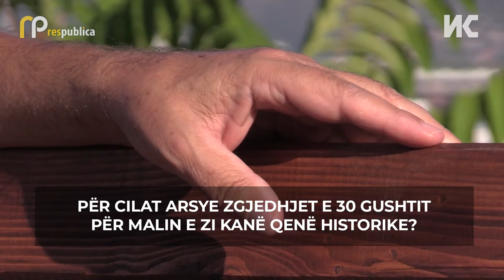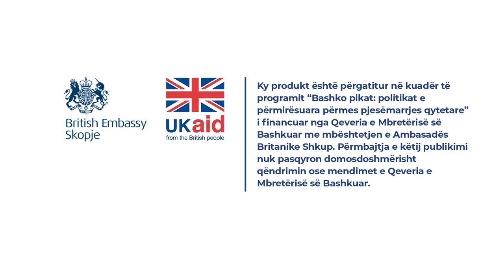Mali i Zi nuk mund të jetë faktor përçarës në rajon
Qytetarët e Malit të Zi pas tre dekadave e kanë ndërruar Partinë Demokratike të socialistëve në krye të së cilës është presidenti aktual i koalicionit të shtetit Millo Gjukanoviq. Pushteti, sipas të gjitha gjasave, do të themeloje tre koalicione të ndryshme: “Për ardhmëri të Malit të Zi” e cila është e tubuar rreth Frontit demokratik ,në mënyrë dominuese proserb, rreth iniciativës qytetare “Paqja është kombi ynë” që e udhëheq Mali i Zi demokratik si dhe “E bardh në të zezë” në krye me Lëvizjen qytetare URA. Temë dominuese për të cilën është debatuar në vigjilje dhe gjatë zgjedhjeve ishte Ligji kontestues për lirinë e konfesionit fetar i cili gjatë gjysmë vitit të kaluar kanë protestuar disa dhjetëra mijëra qytetarë në mbarë Malin e Zi. Qytetarët kanë pritje të mëdha nga pushteti i ri, ndërsa ditët e tensionuara që vijuan pas 30 gushtit, sipas mendimit të gazetarit shumëvjeçar, Dushko Vukoviq, do të vazhdojnë vetëm nëse miratohen ligjet, të cilat pushteti i deritanishëm do të duhet të dëshmojnë se, në çfarë mënyrë e kanë përfituar pasurinë enorme.